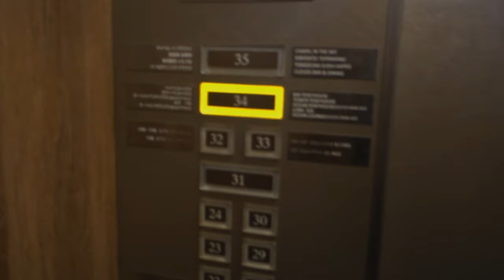6TH IN THE WORLD!!!! World Championship vlog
Come with me to the World Championships in Fukuoka, Japan!

Follow along... I'm home for a week, and then I'll be off to Berlin for the last competition of the season +  to Italy for holiday. 🇩🇪 🇮🇹🍕✨